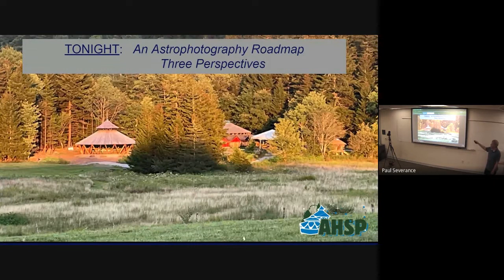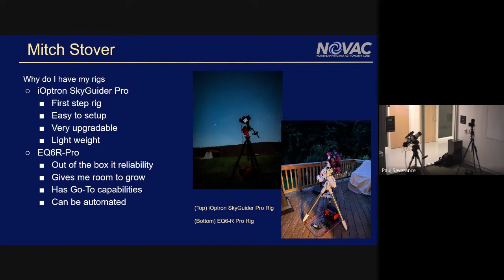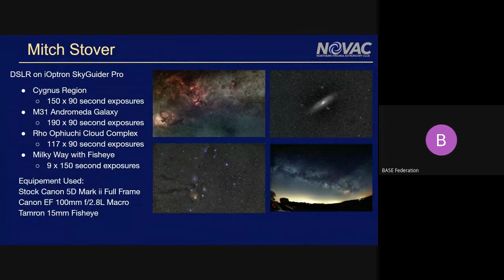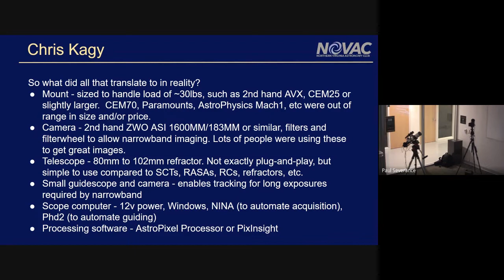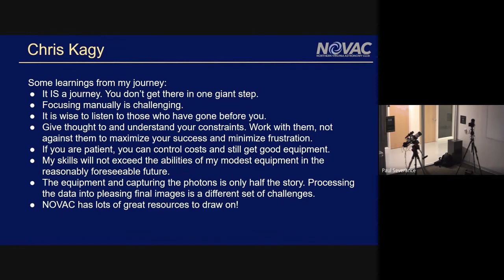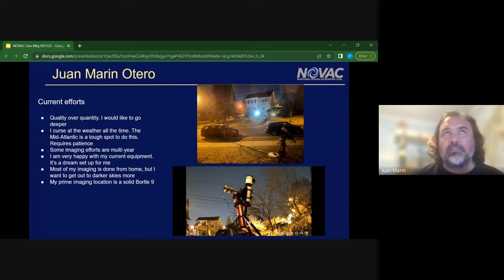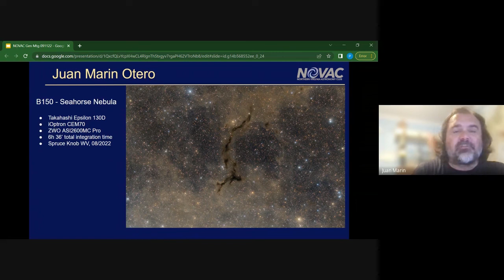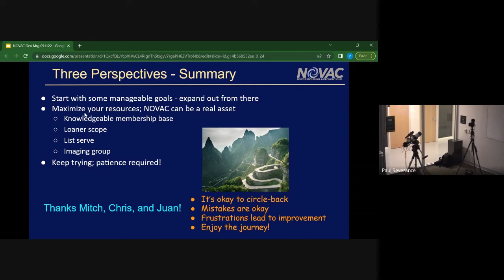NOVAC 202209 Astrophotography Presentation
NOVAC astrophotographers, Mitch Stover, Chris Kagy, and Juan Marin Otero presented an engaging discussion of astrophotography – how they got started, what they recommend for new amateurs, and decisions they made on gear selection, techniques, and targets.  This promises to be a great way for beginners to see how it’s done and discover a roadmap for themselves on how to get started with a challenging but very rewarding aspect of our astronomy hobby.